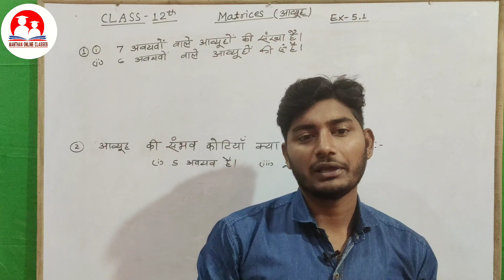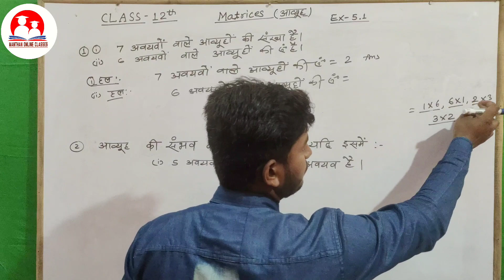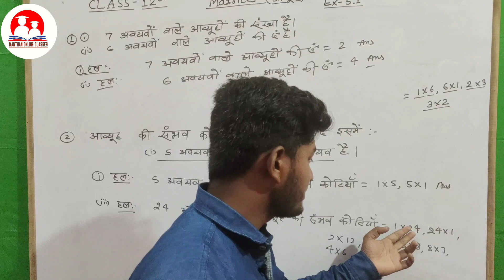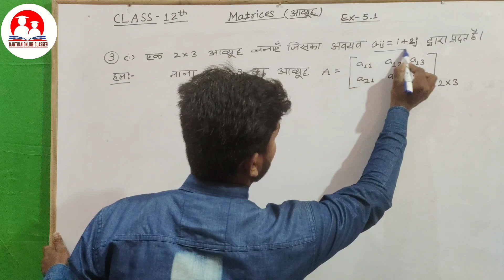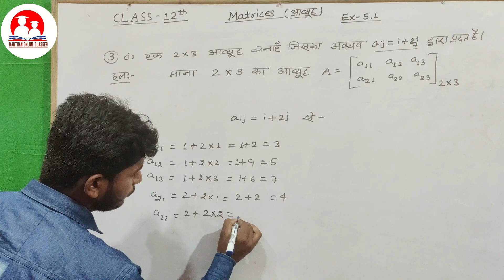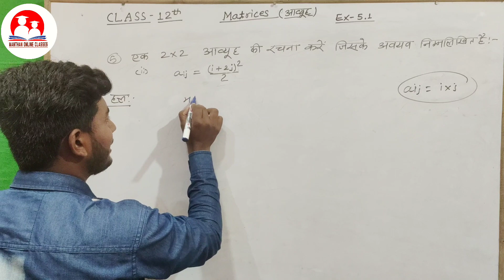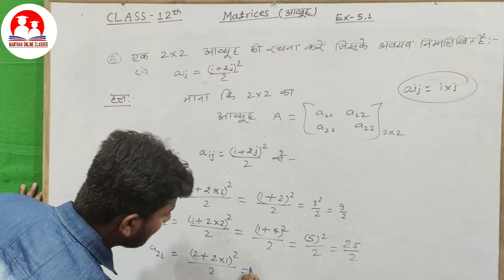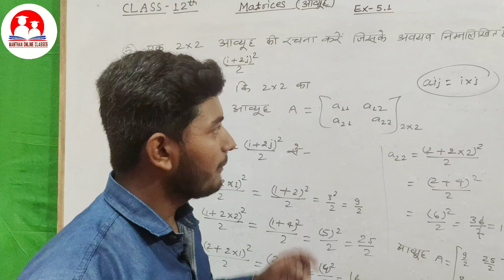Matrices(आव्यूह) Part :- 2 Class :- 12th. KC Sinha Maths Ex:- 5.1 Question 1 to 6 solutions.